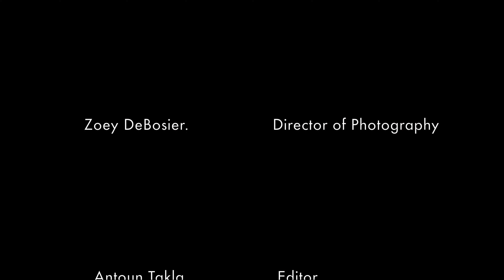Love Done Me Wrong (Live) - Trey Gauthreaux